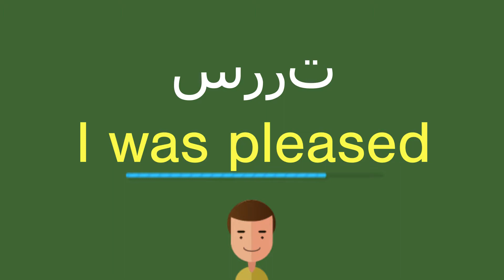كيف أقول سررت باللّغة الإنجليزيّة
كيف أقول بشكل صحيح سررت باللّغة الإنجليزيّة؟
ما هي التّرجمة الصّحيحة لكلمة سررت من العربيّة إلى الإنجليزيّة؟
كيف تكتب بشكل صحيح كلمة I was pleased?

شكرا جزيلا!